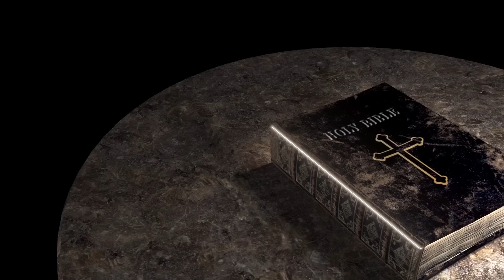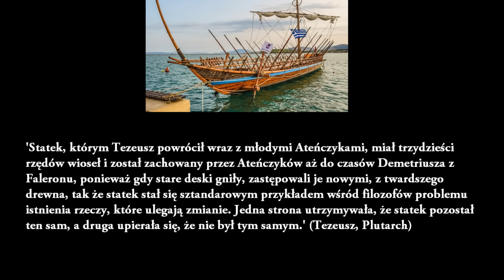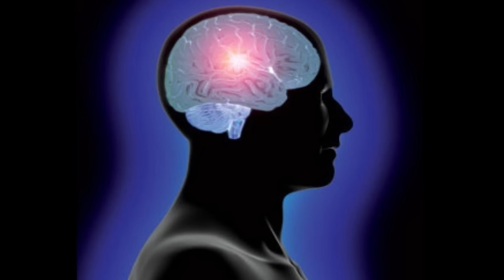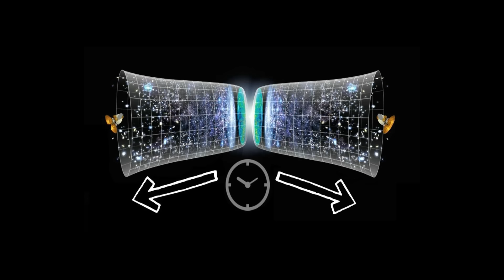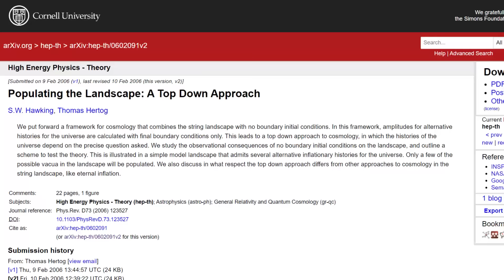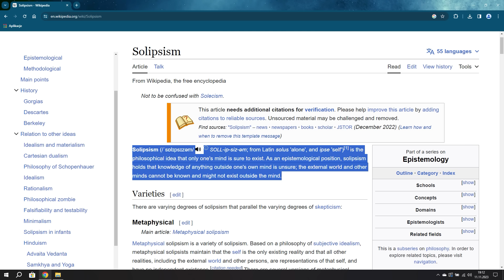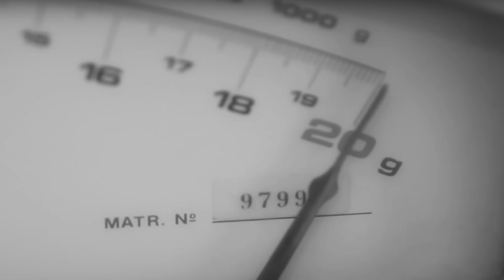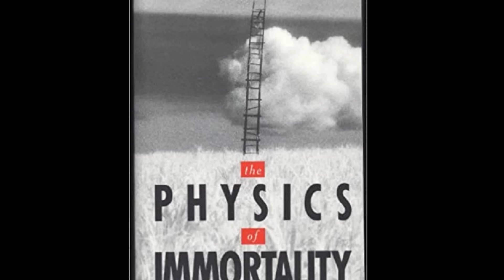Tajemnice Naszego Istnienia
Nasze istnienie pozostaje osnute mrokiem tajemnicy. Dlaczego właściwie żyjemy? Jak doszło do powstania wszystkiego co nas otacza? Czy mogłoby dojść do sytuacji w której nic by nie istniało? Czy żyjemy wewnątrz komputerowej symulacji? A co jeśli tylko Ty istniejesz, a nic poza Twoim umysłem nie jest realne? Co sprawia że jesteś tym kim jesteś? Czy istnieje życie po śmierci? Oto tematy które spędzają nam sen z powiek podczas krótkiej przygody nazywanej życiem.

Źródła: Własne przemyślenia, refleksje, rozważania dokonane w zaciszu domowym podczas bezsennych nocy.